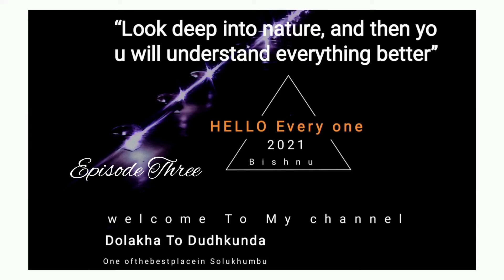Dudhkunda Part Three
चरिकोट दोलखा देखि सोलुखुम्बु दुधकुण्ड सम्म को यात्रा रमाइलो ठाउ अनि तेति नै रमाइलो यात्रा थकित अनि प्राकृतिक सुन्दरता को आनन्द  गन्तब्य मा पुग्दाको रमाइलो यस भिडियो म हेर्न सक्नु हुने छ ///